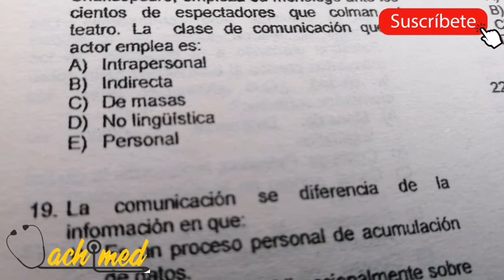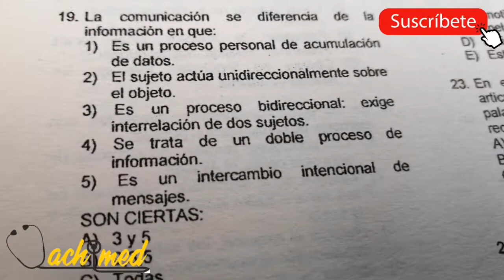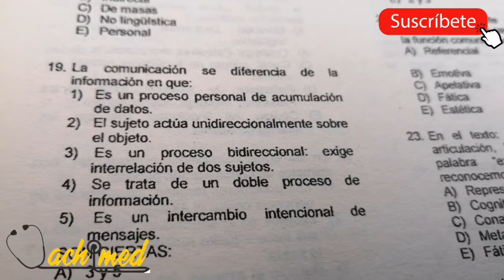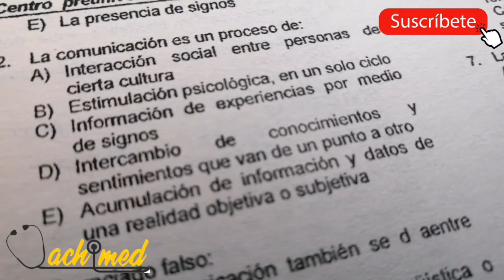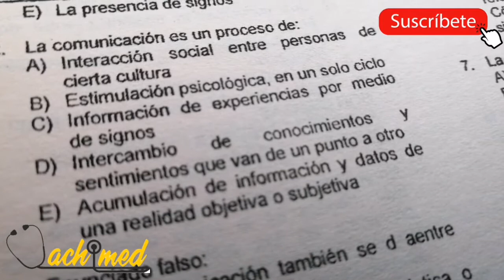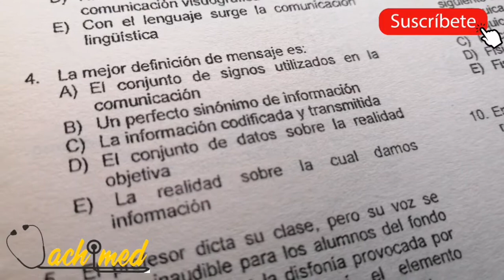🚨La Comunicación ✅Lenguaje 📌TEORIA